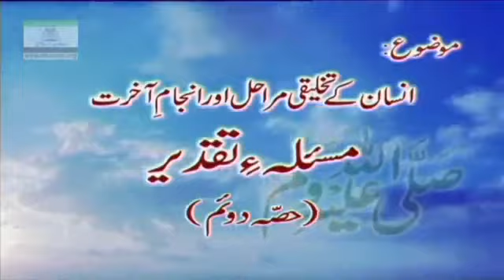13 Insaan Kay Takhliki Maraahil Aur Anjaam 3 3 Arbaeen e Nawawi 13 47